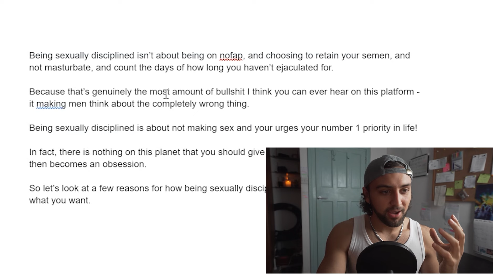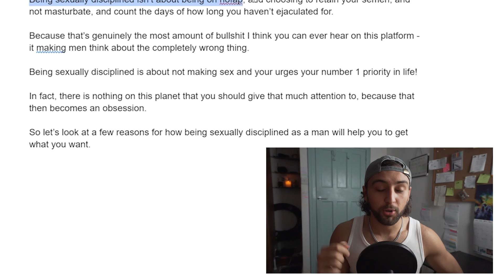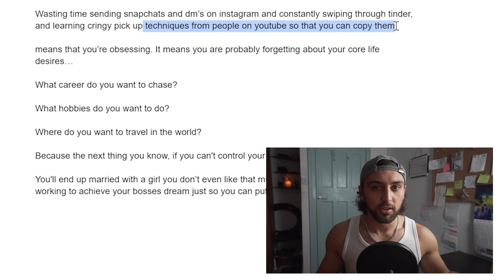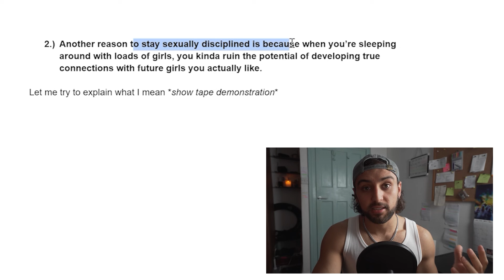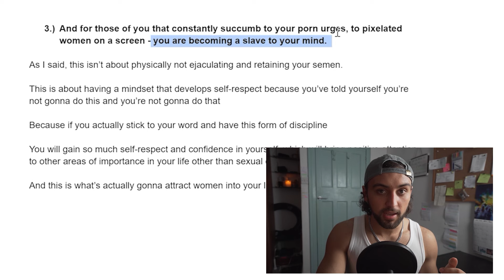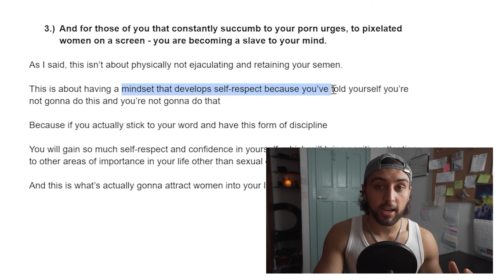Why Sexually Disciplined Men Get What They Want (Especially Women)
I discuss the advantages that come when men focus on more than just their sexual impulses.

By refraining from basing decisions solely on lust, men can unlock opportunities for deeper connections, personal growth, and thrive in various aspects of life, such as business ventures and physique goals.